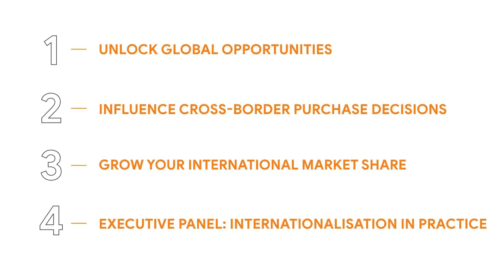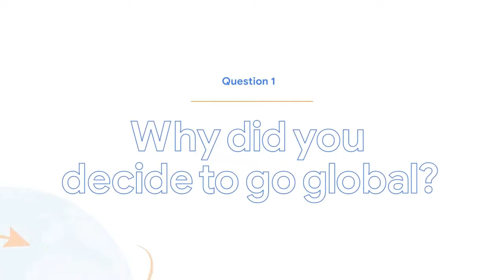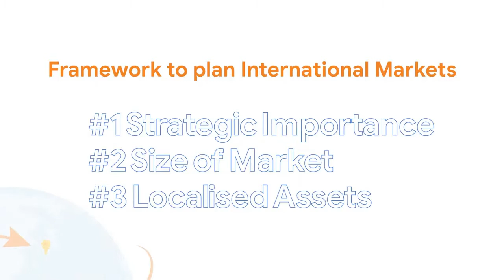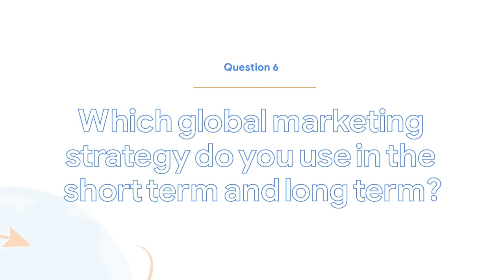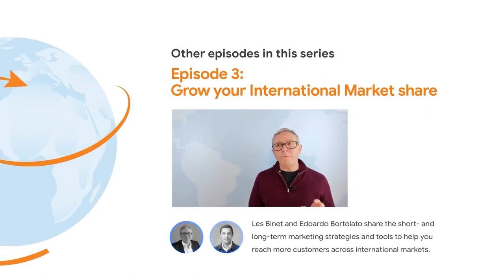Think Global Executive Panel online Think Global Mini Series.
Watch the Interview to our CMO, in Practice Panel at Google's Think Global Mini Series! Fabio Angeli Bufalini talks about 𝐢𝐧𝐭𝐞𝐫𝐧𝐚𝐭𝐢𝐨𝐧𝐚𝐥𝐢𝐳𝐚𝐭𝐢𝐨𝐧: Vino.com is entering in new markets and optimizing digital channels.
Thanks to Google Team for hosting us!

►Vuoi ricevere la newsletter di vino.com?